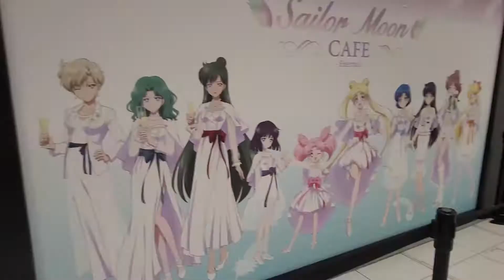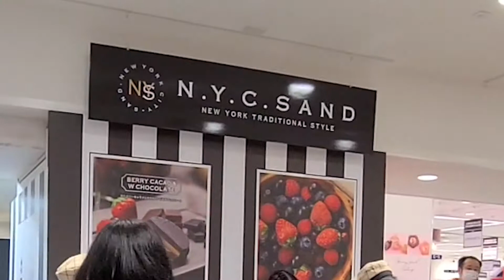these Japanese girls took me to a flower shop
MLOG 56
feb 13
just some pre-valentine's day shenanigans